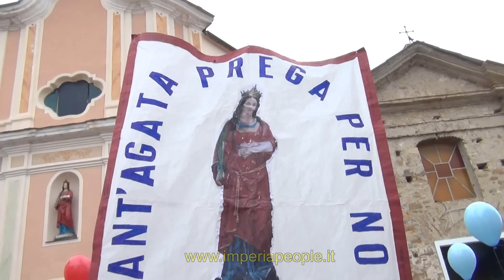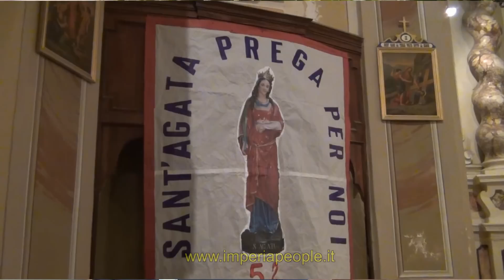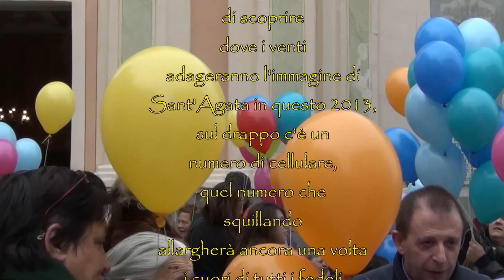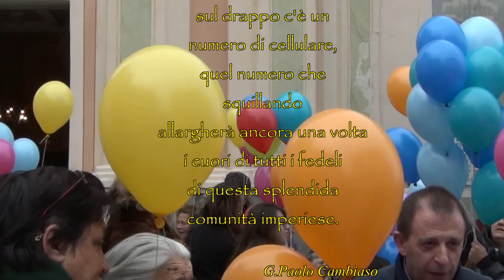Festa di Sant'Agata 2013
Martedì 5 Febbraio 2013 festa grande a Borgo Sant'Agata tutta la comunità festeggia la Santa Patrona. Oggi viene innalzata agli onori del vento la sacra effige di Sant'Agata, nel giorno della sua morte avvenuta nel 261, e una miriade di palloncini multicolori fanno da cornice al curioso evento, ricco di speranza, di magia e di curiosità. I giovani del Borgo hanno organizzato tutto con grande scrupolosità ed ora, tutti in attesa di scoprire dove i venti adageranno l'immagine di Sant'Agata in questo 2013, sul drappo c'è un numero di cellulare, quel numero che, squillando, allargherà ancora una volta i cuori di tutti i fedeli di questa splendida comunità imperiese.